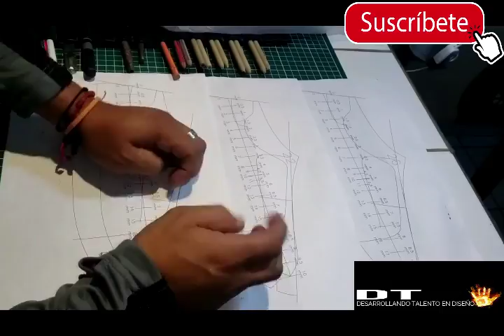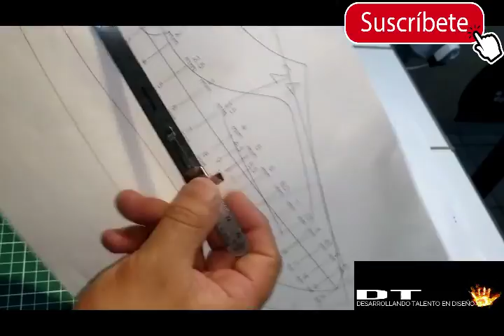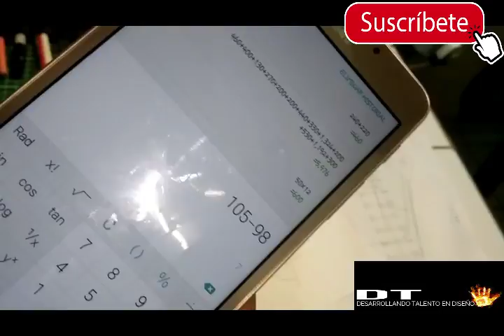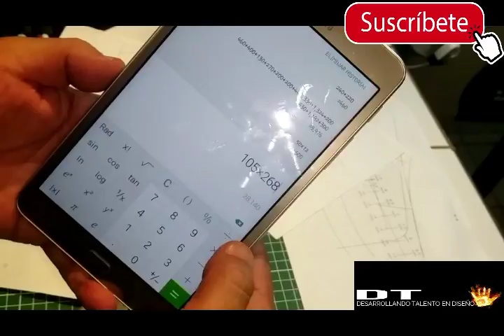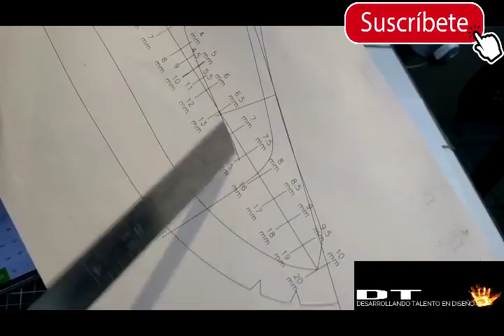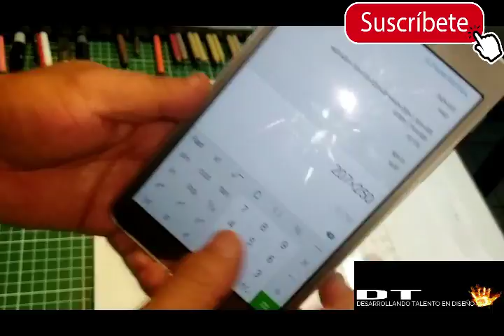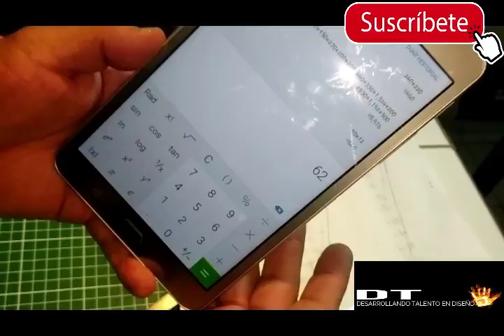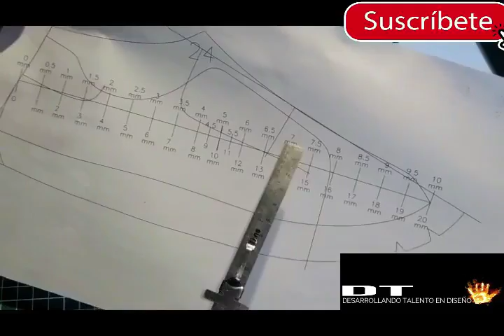CURSO ESCALA MANUAL PARTE 2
Hey hey bienvenidos al canal, les dejo esta segunda parte, acerca de escalado manual de calzado, es imoprtante aprendan la teoria matematica de este tema, asi entenderan mejor, asi que a compartir, darle like y suscribirse al canal, los invitamos a las personas que quieran apoyar el canal con sus donaciones, seria genial ya que nos ayudas a seguirte ayudando con este tipo de temas, muchas gracias, les dejo el link de donaciones,